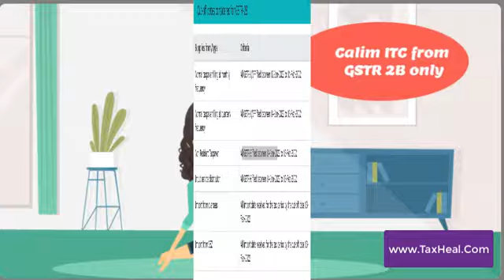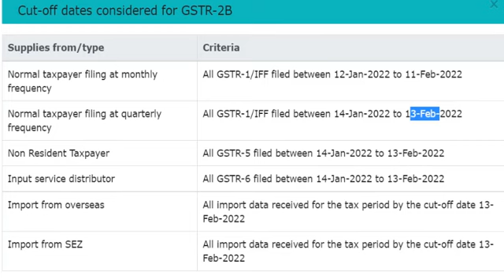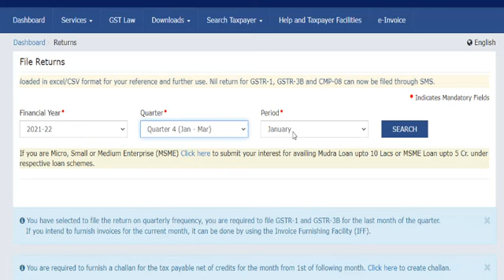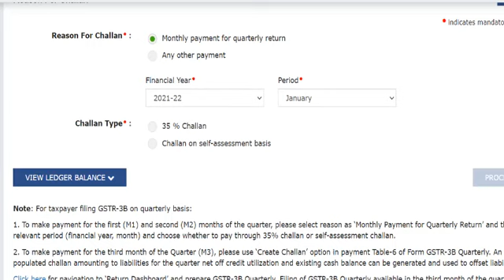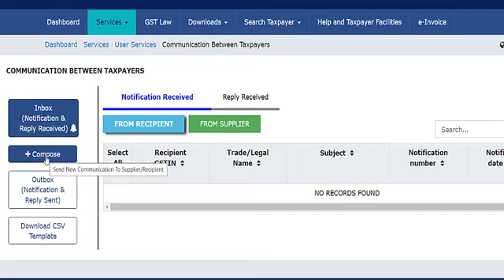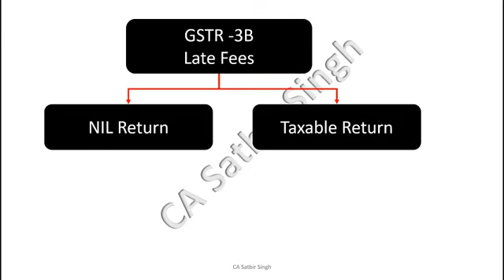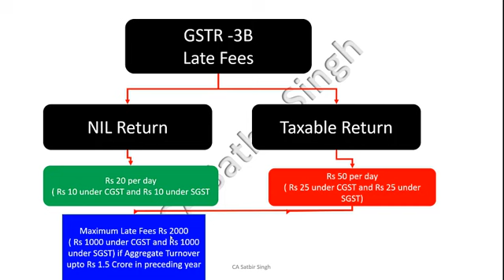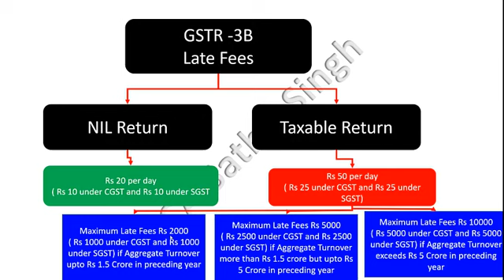GSTR 3B Filing CHANGED from Jan 2022 onwards I GSTR 2B I CA Satbir Singh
New change in GSTR 3b FILING